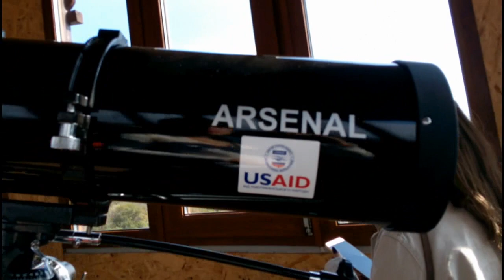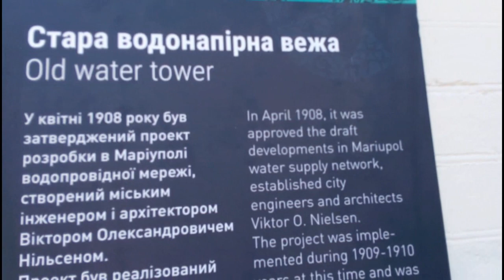Старая водонапорная башня ВНУТРИ Экскурсия День города Мариуполь 2018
Старая водонапорная башня Мариуполь Что внутри. Экскурсия. Смотровая площадка. День города Мариуполь 2018. Видео города. Old Water Tower Mariupol.